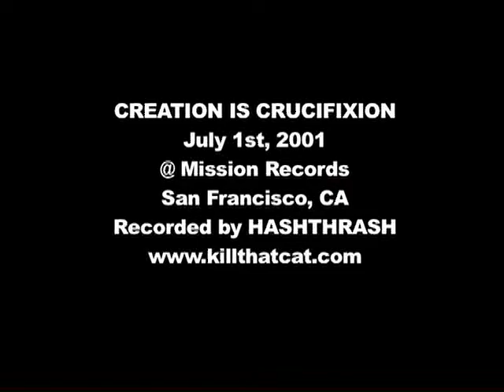CREATION IS CRUCIFIXION - 7/01/01 @ Mission Records, SF, CA - FULL SET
CREATION IS CRUCIFIXION